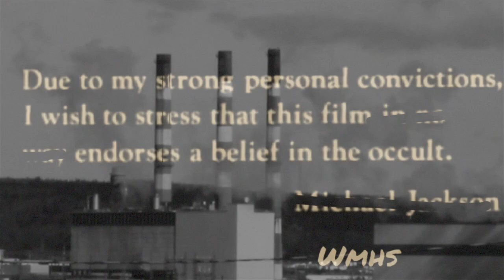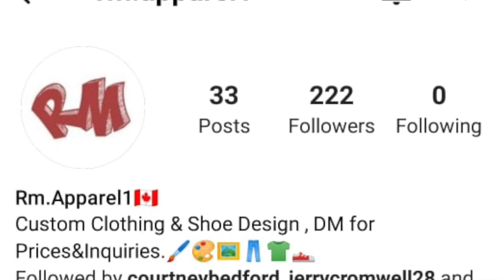YOUNG WMHS - DARK MOON X 1 2 2 1 OFFICIAL VIDEO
Written and directed by Young Wmhs

Filmed in Saint John New Brunswick Canada